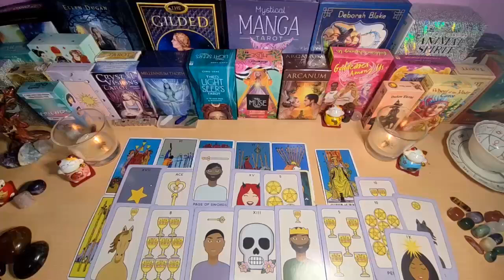CAPRICORN WATCH FOR THESE KARMICS!😱 YOUR LIVING SITUATION IS ABOUT TO CHANGE FOREVER…. 🙏🏼 AUGUST